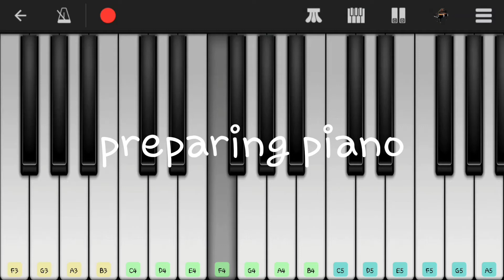Summer camp island theme song (perfect piano) mobile piano tutorial